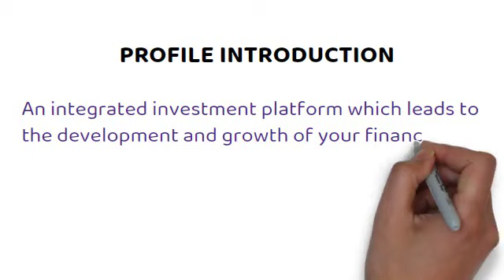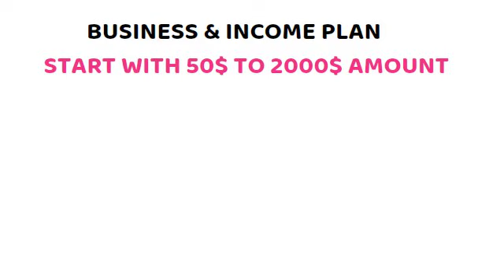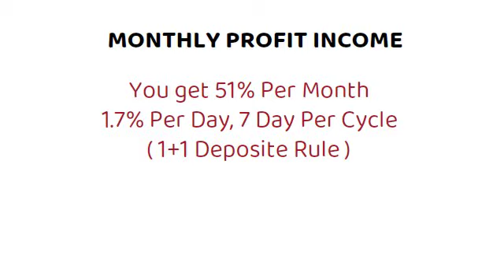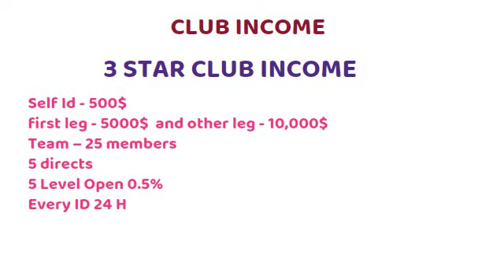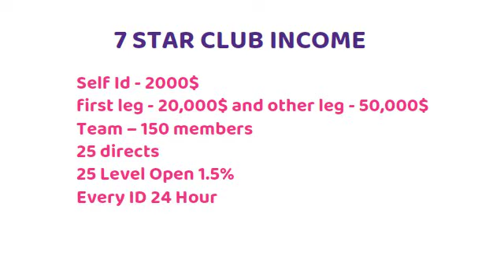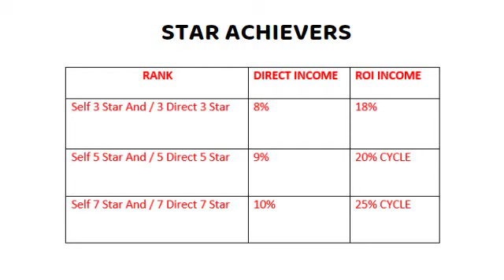7 Robot | best earning plan | work from home | best business plan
*🌹Welcome FRIENDS🌹*
  🔹 *7Robot.Live 🌐* 🔹

🤩 *LAUNCHING SOON*🤩🤩

*7Robot.live 🌐 Plan Info*👇

*✍️✍️7Robot.Live.✍️✍️*

 👉*SMART VERIFIED CONTRACT**

👉*FULLY DECENTRALIZED*

👉*NO MD NO CMD*

👉*BNB SMART CHAIN CONTRACT*

*✅ VERIFIED AND 100% DECENTRALIZED BNB SMART CHAIN*

*7 DAYS CYCLE*
 *UPTO 1.7 % DAILY*

💻 *7Robot .Live 🌐

🔸 * 7 Days per cycle*
🔹 * 1.7% daily ROI*
🔸 * 51% monthly*
🔹 * BUSD  Coin 🪙
🔸 * 50$-2000$ deposit
🔸 *Low gas fee
🔹 * BNB SMART CHAIN🔗
🔸 *1+1 Deposit Rule

✳️ 7Robot.Live 25 levels Income:
◼️ 7% First Level,
◼️ 2% Second  Level,
◼️ 3% Third Level,
◼️ 4% Fourth Level,
◼️ 2% Fifth To Sixth Lavel
◼️1% for 7th - 25th Level,

✳️ *3Star Club Income=

♦️ 5 Direct, 25 Ki Team
       5 Lavel Open
       0.5% CTO, 24 Hours.

✳️ * 5Star Club Income*
♦️ 10 Direct, 100 Ki   Team
      10 Lavel Open
       1% CTO 24 Hours ka

✳️ *7Star Club Income*
♦️ 25 Diract 150ki Team
      25 Lavel Open
      1.5% CTO 24 Hours

✳️ *Star Achivers*
  👉 Self 3Star &3 Diract
         3 Star
     Diract Income - 8%
     ROI Income - 18%
👉 Self 5Star & 5 Diract
       5 Ster
     Diract Income -9%
     ROI Income -20%
👉Self 7Star & 7 Diract
       7 Star
      Diract Income -10%
      ROI Income - 25%
👉 Unlimited Diract
       Per Day
       0.5% Per Day CTO